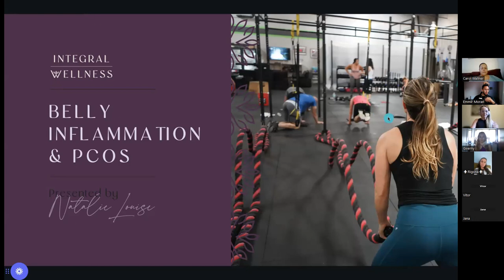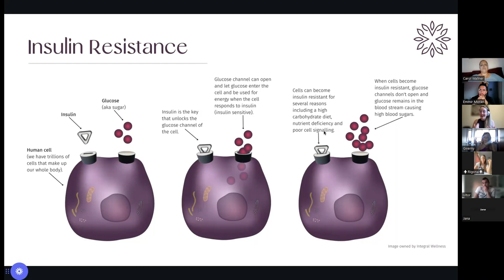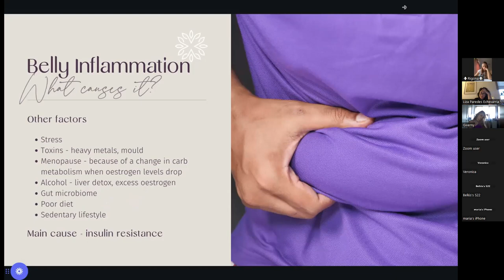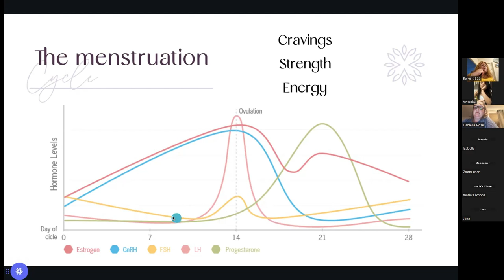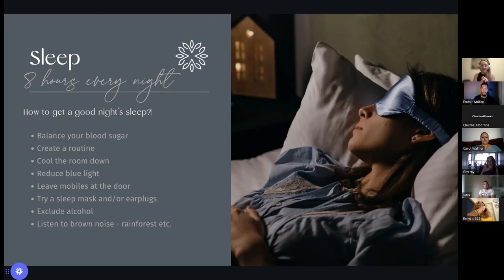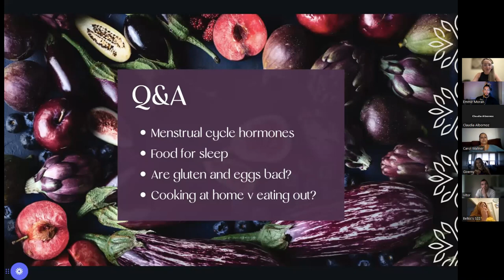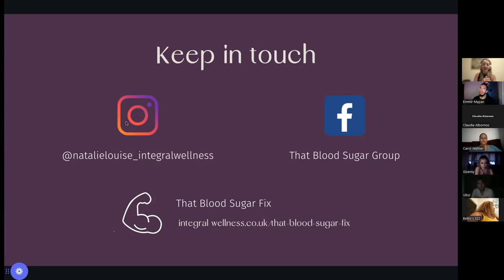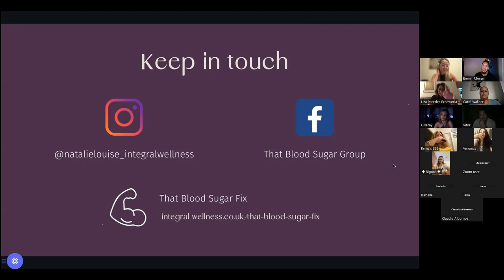Belly Inflammation & PCOS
The questions for the call will be:
- PCOS and weight loss
- Belly inflammation
- Food for better Sleep problems
- Menstrual cycle optimization for weight loss
- Gluten and Eggs are they bad?
- Is cooking at home better than eating out “I don’t how to cook”
- What are the best foods to lose weight if I have body inflammation